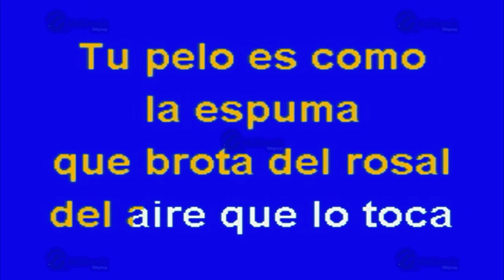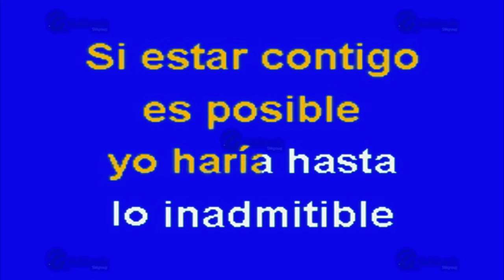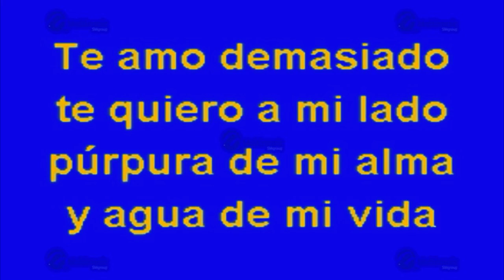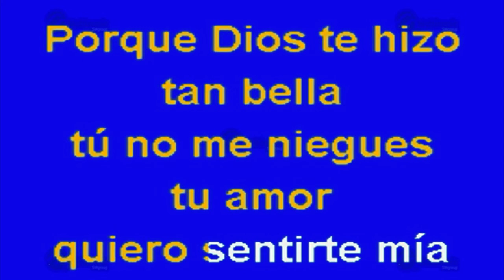Anhelos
Éxito de: El Inspector de la Salsa y Adolescentes Orquesta (solo Como Referencia)
Canción: Anhelos
(Solo Como Referencia)
Fue Éxito De: Adolescentes Orquesta

Clave Del Disco: OKE-0808
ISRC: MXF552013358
Copyright: Multimusic S. A. de C. V.